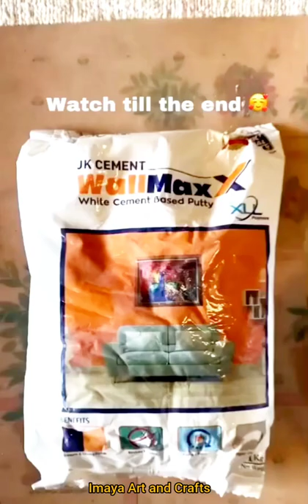leaf Candle holder using white cement#craft#cementcraftideas#candleholder#shorts#imayaartandcrafts